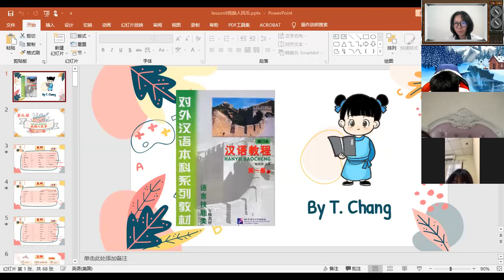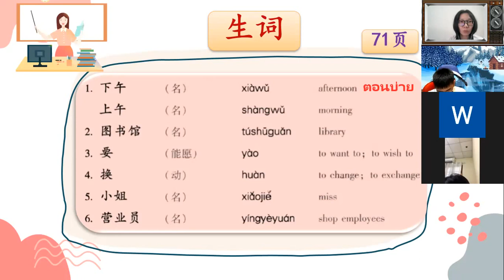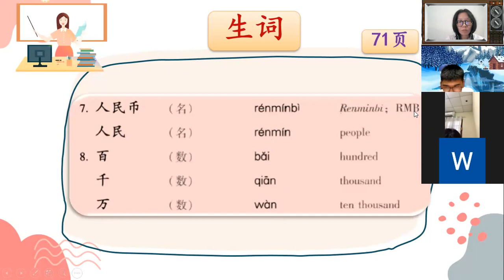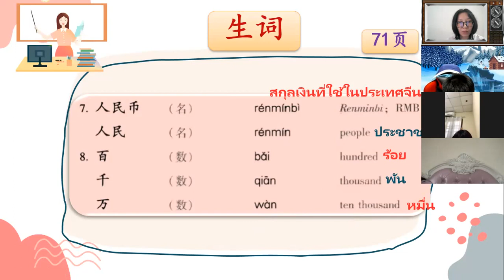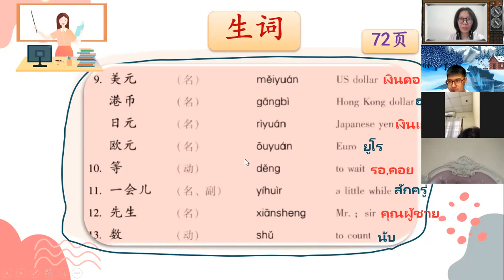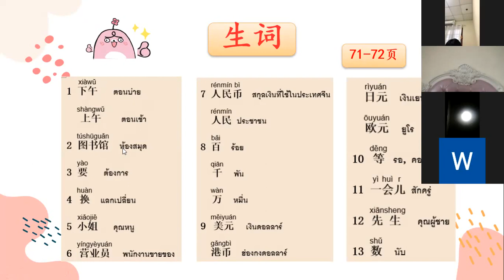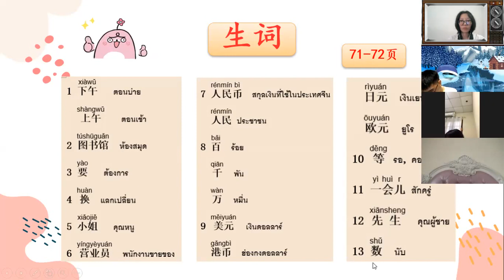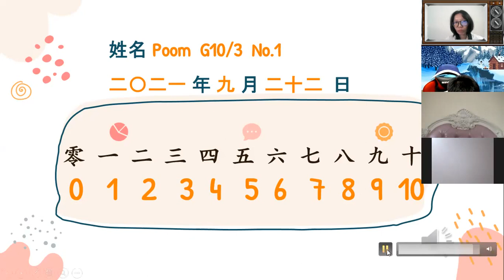G.10/2-3 Chinese Communication 22 09 2021